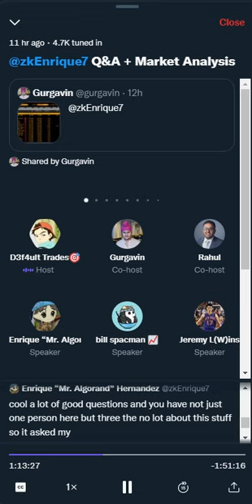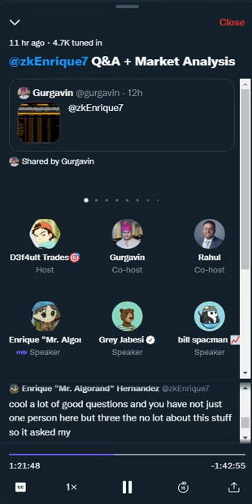Martin Shkreli about Crypto market (07 Jun 2022)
Hi, my name is Enrique